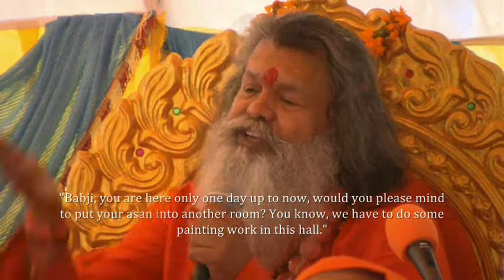Lord Vishnu And Shri Lakshmijis Divine Play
Story of Vishnu and Lakshmi in Hindi language with English subtitles.
Excerpt from Swamiji's speech in Hingola village, Rajasthan,India
Nov 2012

Paramhans Sri Swami Maheshwarananda
is founder of Yoga In Daily Life system